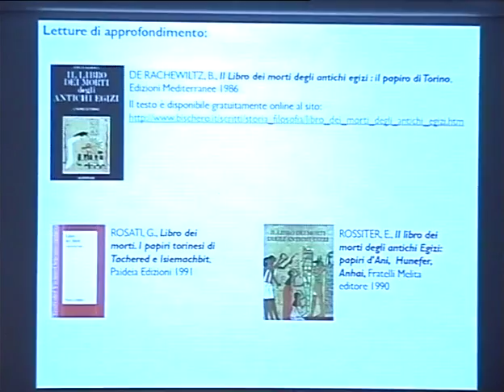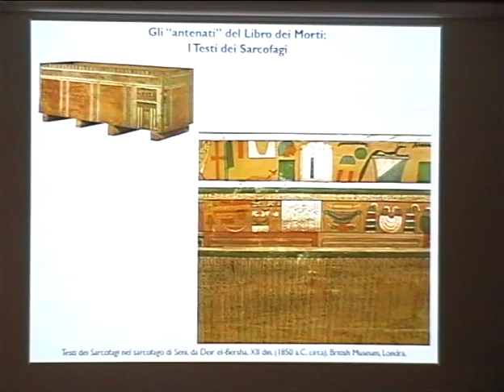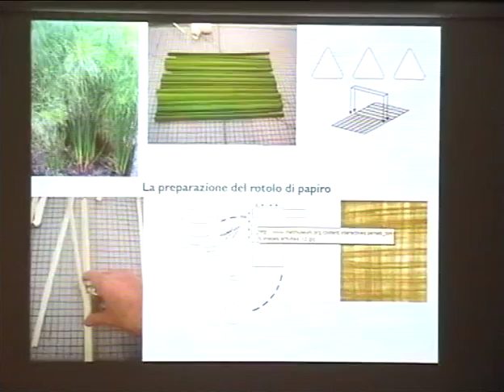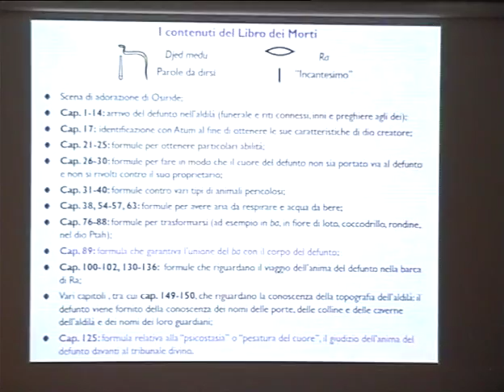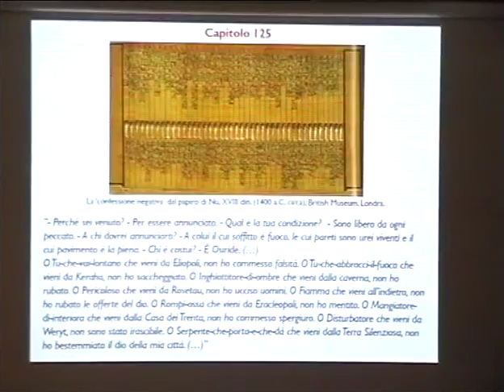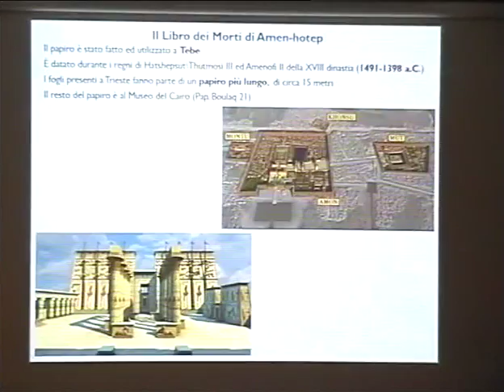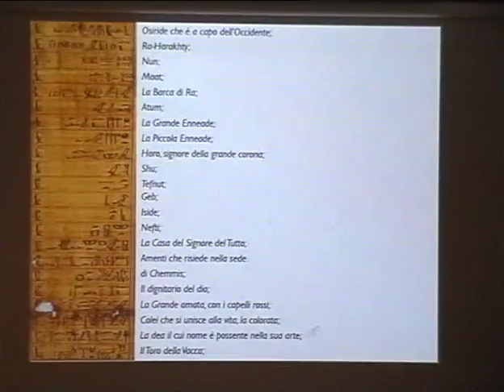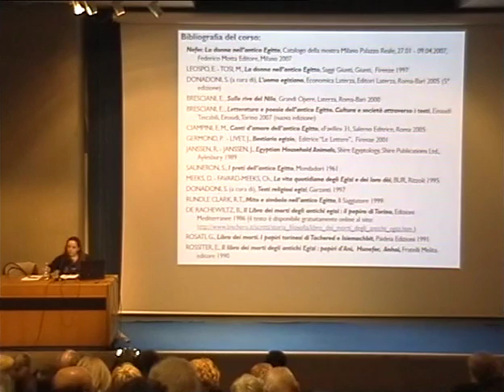6. Magia per l'anima di un antico Egiziano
Magia per l'anima di un antico Egiziano

Auditorium del Civico Museo Revoltella - Trieste
Sabato 12 aprile, ore 17.30

L'ultima lezione ha lo scopo di avvicinare il pubblico ad una raccolta di testi molto famosa: il Libro dei Morti, un insieme di formule magiche e rituali che permettevano all'anima dei defunti di superare i pericoli che si celavano nel suo viaggio verso la beatitudine eterna. Oltre a presentare gli splendidi fogli del papiro posseduti dal Museo, sono previste la lettura e spiegazione di alcuni dei Capitoli di cui la raccolta si compone.